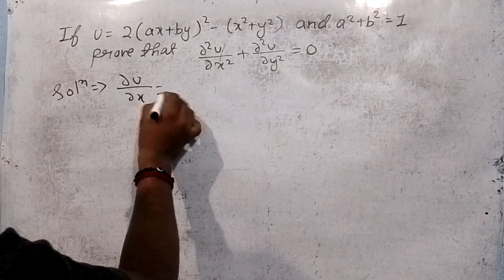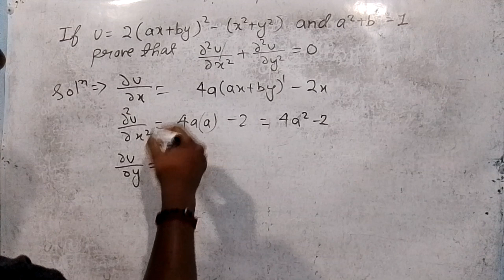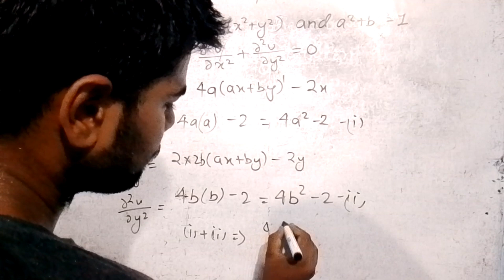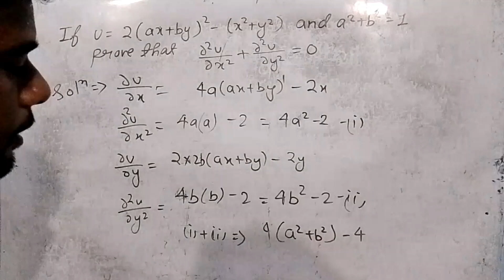If u= 2(ax+by)^2 -(x^2 + y^2) and a^2 + b^2 =1 prove that d^2 u/dx^2 +d^2 u/dy^2 =0 | Partial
If u= 2(ax+by)^2 -(x^2 + y^2) and a^2 + b^2 =1 prove that d^2 u/dx^2 +d^2 u/dy^2 =0 | Partial Differentiation

NKG